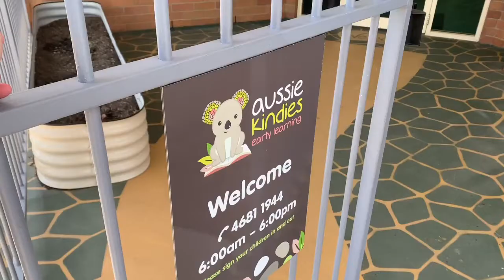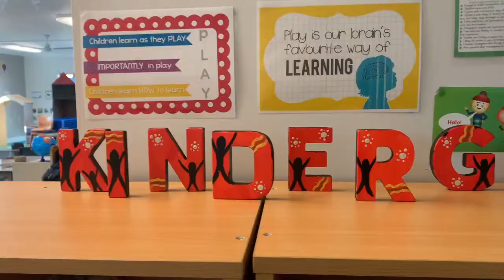Aussie Kindies Stanthorpe: Virtual Centre Tour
At Aussie Kindies Stanthorpe, it is our mission to provide a warm, safe and nurturing environment for your child to learn and develop… and most importantly to have fun!

Our educators take great pride in creating a home away from home for your child. It is important to us to build a friendly community and support network for families, welcoming children from all backgrounds, cultures and walks of life. By combining our knowledge and experience with our passion for working with little ones, we create wonderful learning spaces in our centre, both inside and outside. Our enthusiasm for high quality early childhood education helps us to form genuine relationships with your child, and support them to reach their full potential.

We care for children from 6 weeks old, through to our QLD Government Approved Kindergarten program ensuring little learners are ready for school.

Call 1800 CHILD CARE to book your in-person tour today!